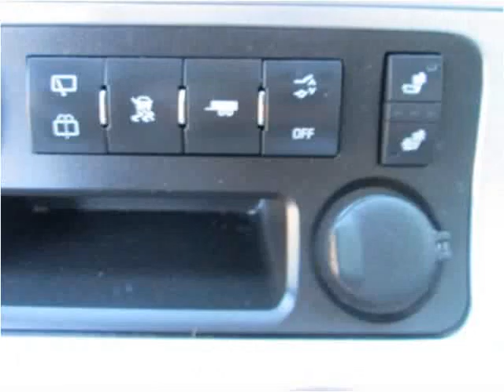2008 GMC Acadia Used Cars Bradenton, Florida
This 2008 GMC Acadia is available from Sunny Florida Cars.